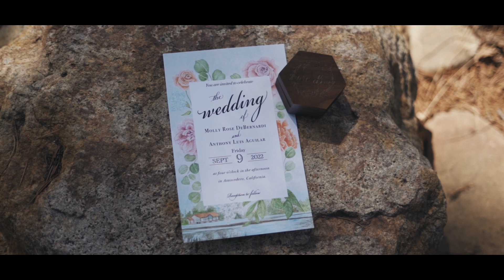Molly & Anthony Wedding Film | Paso Robles, CA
The amount of love and support that revolves around this couple is truly amazing. Molly & Anthony, thank you for allowing us to shoot your amazing day and we look forward to seeing where the Lord takes you!!

Your friends,
The Leavens